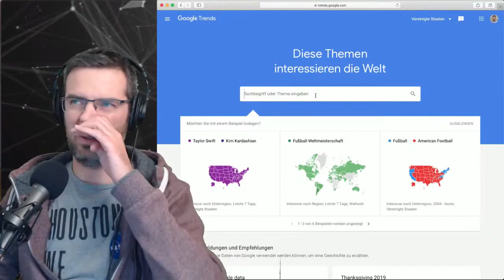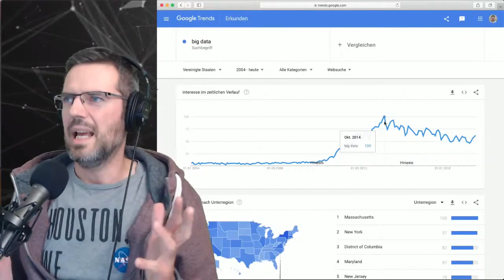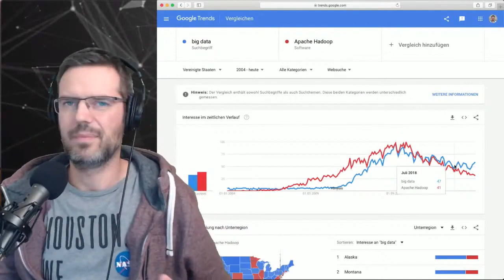Why You Should Not Learn Everything in Data Science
To learn everything is impossible in the field of Data Science.
In this video I will show you why it is not even useful to learn everything!
Have fun!

This is a short clip of my live stream "How to Keep Your Sanity Facing All This Data Science Innovation | 121".